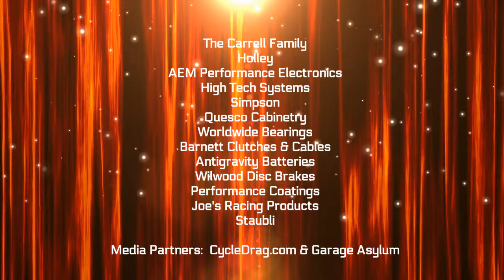NHRA Steve Huff Motorsports Electric Dragster at Northwest Nationals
NHRA Northwest Nationals at Pacific Raceways in Seattle, WA for the 2022 Pep Boys Electric Exhibition with the World's Only 200mph Electric Dragster in the 1/4 Mile.

Support our efforts in education with the Faster Than Cancer Foundation 501c3 mission to inspire, educate, and support our community LIVING with a cancer diagnosis and trades education scholarship program.